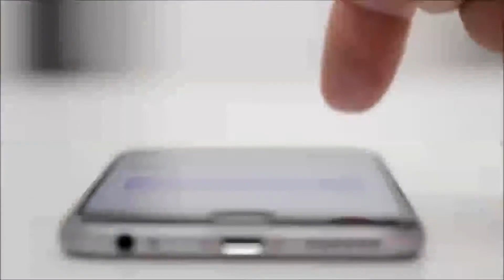Emprego em Saitama (fabrica de espuma)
VAGAS PARA INÍCIO IMEDIATO

SAITAMA-KEN KAWAGOE-SHI

1) Operador de máquinas
* Ambiente predominante masculino.
* Horário: 15:00hs ~ 0:00hs.
* Calendário: segunda a sábado.
* Serviço leve e fácil.

2) Linha de produção de bancos para carros.
* Ambiente predominante masculino.
* Horário: diurno ou noturno.
* Calendário: segunda a sexta.
* Serviço leve.

3) Serviço de konpo (Stock de peças)
* Ambiente predominante masculino.
* Horário: 18:00hs ~ 03:00hs.
* Serviço fácil.

4) Serviço de acabamento.
* Ambiente predominante femenino.
* Serviço leve.

# Providenciamos apartamento (proximo à fabrica)
# Mudança gratuita.
# Shakai Hoken (a partir do 3ro mês)
# Casais são bem-vindos.